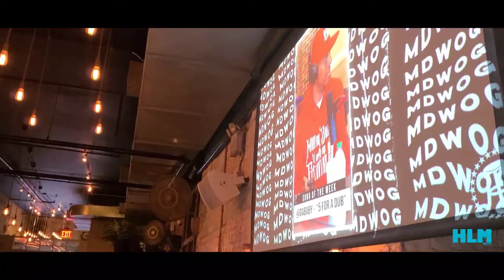Wallo & Gillie host BarStool Sports Tv Event